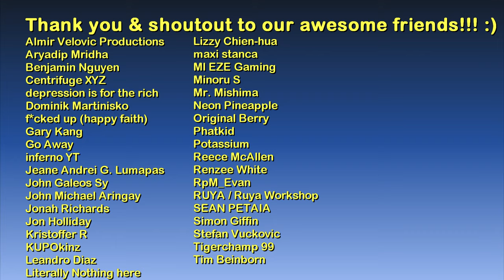Trevor's Trailer "timelapse" (dirty & clean) | GTA V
Hello and welcome to another video from The GTA V Tourist series! :)

Main computer used:
Model: GX502LXS-HF053TS
Processor: Intel Core i7-10875H
Graphics card: GeForce RTX 2080 Super Max-Q 8GB
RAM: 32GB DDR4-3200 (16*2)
Storage 1: 1TB Western Digital WDC PC SN730 M.2 NVMe PCIe 3.0 SSD
Storage 2: 250GB Samsung 970 EVO Plus M.2 NVMe PCIe 3.0 SSD

Other hardware:
Recorder: Elgato Game Capture 4K60 S+
Headset: ROG Delta
Mouse 1: ROG Gladius II (wired)
Mouse 2: Logitech M170 (wireless)
Extra keyboard: Logitech MK320 (I need num keypad lol)
Controller 1: Logitech Extreme 3D Pro joystick
Controller 2: Microsoft XBox 360 Controller

Software:
OS: Windows 10 Home
Editing: Vegas Movie Studio (legitimate purchase)
Internet: FTTH 100Mbps

About Trevor's trailer:

Trevor's Trailer is a safehouse located on a barren lot at Zancudo Avenue at the north-east of Sandy Shores, which serves as Trevor Philips' primary residence.

The smallest of the game's available safehouses, the interior is divided into three sections: a large living area which takes up the majority of the trailer; consisting of a table (with a crate of Pißwasser beer on top of it), a countertop, a working television and radio (which is tuned to Los Santos Rock Radio), a small bedroom at the rear where Trevor's wardrobe and bed are located (another television can be found in this room, however it cannot be used because the screen is smashed), and a miniature toilet cubicle with shower facilities, opposite the front door, which contains a health pack.

Other items including a calendar (which is open at the month of August), a poster of the model Hailey Downs, Mollis and Lax to the Max pills and a rolled-up sock (which is used by Trevor to huff gas) can be found around the trailer.

The outside of the trailer has a prefabricated patio leading up to the main entrance, while on the opposite side, is a cluttered two-car garage with a driveway leading onto Marina Drive.

The trailer is very untidy, but goes through various stages of cleanliness as the story progresses.